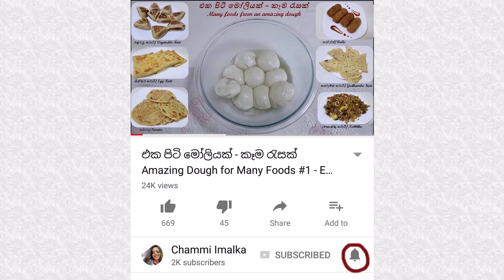Chicken Buns -Stuffed චිකන් බන්ස් ලේසියෙන්ම හදමු by Chammi Imalka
චිකන් බන්ස් ලේසියෙන්ම හදමු
Chicken Stuffed Buns by Chammi Imalka

ගොඩාක්ම මෘදු ගොඩාක්ම රසවත් චිකන් බන්ස් පහසුවෙන්ම හදන්න මේ වීඩියෝ එකේ පියවර අනුගමනය කරන්න

චිකන් බන්ස්
01. චිකන් ටිකක්
02. රටලූනු ගෙඩි 1
03. තක්කාලි ගෙඩි 1/2
04. සුදුලූනු බිකි 2
05. එන්සාල් 3
06. කරාබුනැටි 2
07. කුරුදුපොතු
08. අමුමිරිස් 2
09. කරපින්චා ටිකක්
10. රම්පෙ
11. ලුනු කුඩු
12. කහ කුඩු
13. මිරිස් කුඩු
14. පිටි මෝලිය

පාන් බනිස් සඳහා මූලික පිටි මෝලිය Basic dough for bread and buns recipe

You can make very soft and very tasty chicken stuffed buns by following the steps in this recipe...

Chicken Buns
Ingredients
01. Some Chicken
02. 1 big Onion
03. 1/2 a Tomoto
04. 2 Garlic Cloves
05. 3 Cardamom
06. 2 Cloves
07. Cinnamon Stick
08. 2 Green Chilis
09. Curry Leaves
10. Pandan Leaves
11. some Salt
12. some  Turmeric powder
13. some Chili Powder
14. dough

Chicken Buns / Chicken Stuffed Buns